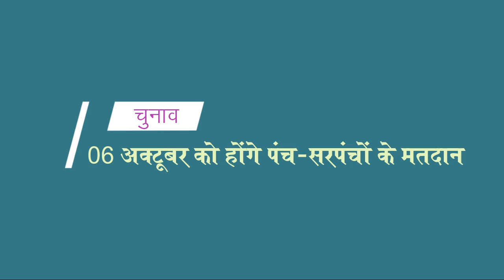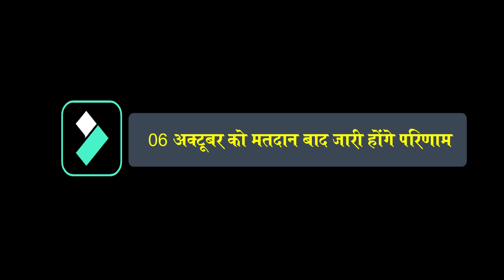तरपाल में सरपंच पद के लिए 3 शिक्षित युवा चुनावी मैदान में I Tarpal I Gogunda I Sarpanch Chunav I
सायरा पंचायत समिति में अब 31 ग्राम पंचायतें है। इन ग्राम पंचायतों के पंच-सरपंच पदो के लिए 06 अक्टूबर को मतदान होने वाले है। प्रत्याशी जोरशोर से प्रचार करने में लगे हुए है। हम गांवों के मुद्दों व प्रत्याशियों की घोषणाओं से आपको अवगत कराने के लिए पंचायतों में जा रहे है। इस वीडियो में देखिए तरपाल ग्राम पंचायत की ग्राउण्ड रिपोर्ट।

तरपाल ग्राम पंचायत के सरपंच का पद एसटी के लिए ओपन है। मतलब यहां एसटी की महिला या पुरूष कोई भी चुनाव लड़ सकते है। यहां तीन उम्मीदवार है। गवरी का भीलवाड़ा के खीमाराम गमेती, नंगा जी गुड़ा के मोती लाल गमेती व कमलाराम गमेती की पत्नी रेखा गमेती। यानि एक उम्मीदवार गवरी का भीलवाड़ा से है, जिसका समर्थन कांग्रेस पार्टी के कार्यकर्ता कर रहे है। वहीं दो उम्मीदवार नंगाजी का गुड़ा है। नंगाजी का गुड़ा के मोती लाल गमेती को भाजपा के कार्यकर्ता समर्थन कर रहे है वहीं अपने पति कमलाराम गमेती के सहयोग से रेखा गमेती चुनाव लड़ रही है।
बहरहाल तीनों प्रत्याशियों द्वारा तरपाल, गवरी का भीलवाड़ा, नंगाजी का गुड़ा व कागटी गांव में घर घर जाकर चुनाव प्रचार किया जा रहा है। 06 तारीख को मतदान के बाद सरपंच चुनाव का परिणाम सामने आएगा।
The post of sarpanch of Tarpal Gram Panchayat is open for ST. Meaning here, women or men of ST can contest any election. There are three candidates here. Gowri's Khimaram Gameti of Bhilwara, Nanga ji Guda's Moti Lal Gameti and Kamalaram Gameti's wife Rekha Gameti. That is, one candidate Gawri is from Bhilwara, which is supported by Congress party workers. At the same time, there is a split of two candidates, Nangaji. Moti Lal Gameti of Nangaji's Guda is being supported by BJP workers while Rekha Gameti is contesting with the support of her husband Kamalaram Gameti.
Thank You So Much.